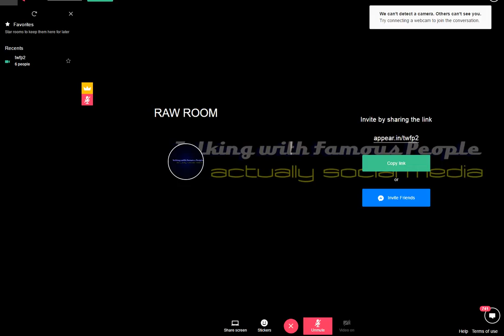Raw Room Two Recording 2017-04-30 03-54-56-871